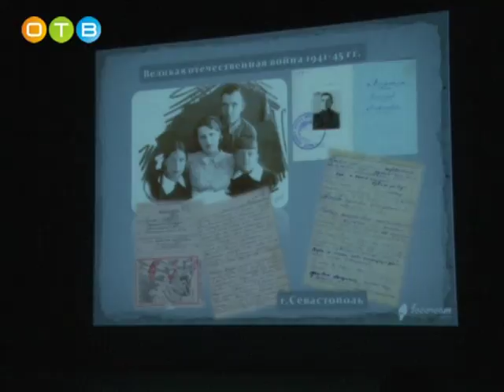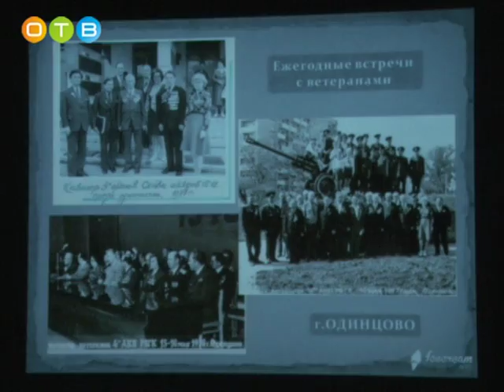Элла Саламатова отметила 90 летний юбилей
Отличник народного просвещения СССР Элла Саламатова отметила 90-летний юбилей. Праздник прошёл в  Одинцовской детской школе искусств «Классика». Весь день Элла Васильевна принимала многочисленные подарки, благодарности и, конечно, поздравления, некоторые из которых оказались весьма оригинальными. Слово Галине Поликарповой.